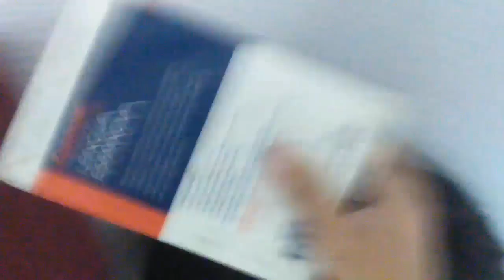abusos disparados bueno Raúl Vidaña, Toni Pérez, Arnau Lucena, Ángela Lumière